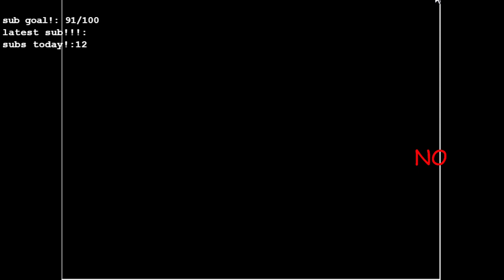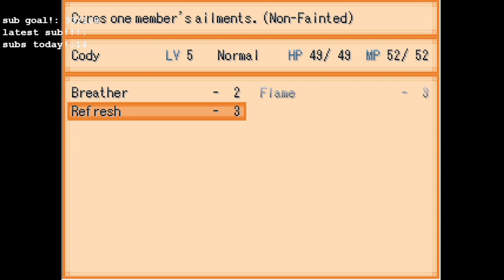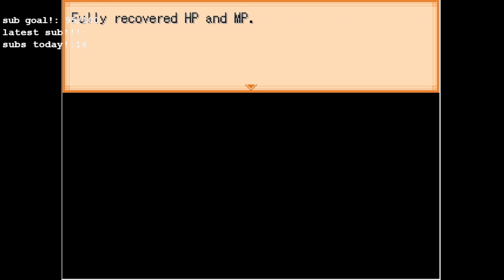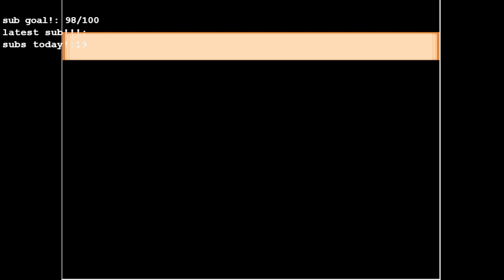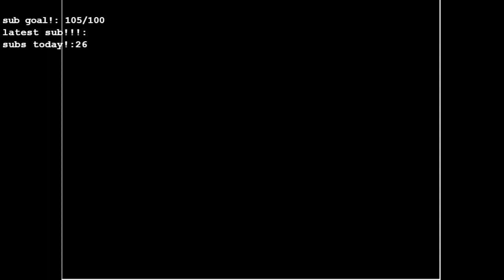end roll cw merch 08/09/21